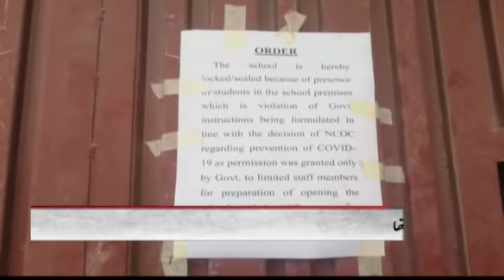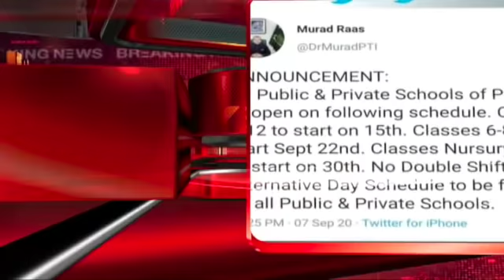Samaa Buletin 12pm | Reopen educational institutions issued to parents by NCOC | SAMAA TV